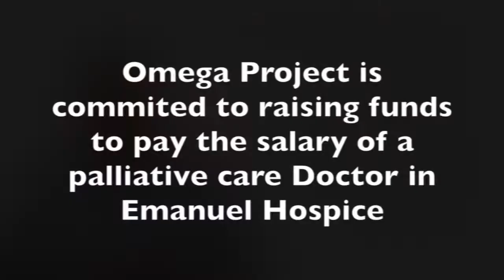28th May Church Family News